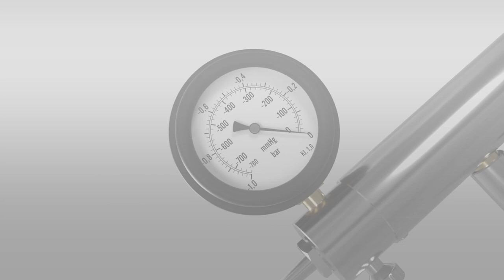EJOT UK FEIN Nosepiece Animation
Animated guide illustrating how to choose the right installation tool and the right way to set a depth ‘nosepiece’ to achieve correct installation settings for most common site applications.